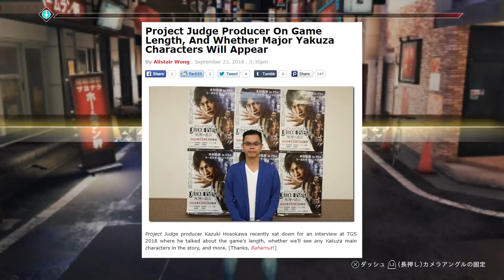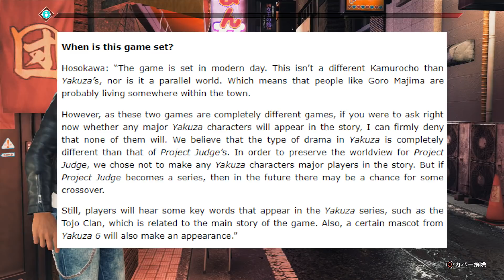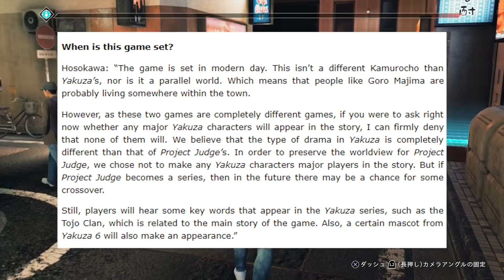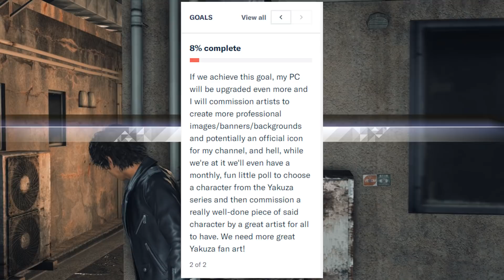Will We See Yakuza Characters In Project JUDGE?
Special thanks to Hannya Tier patrons: MiyuRon and Kiryu Kazuma